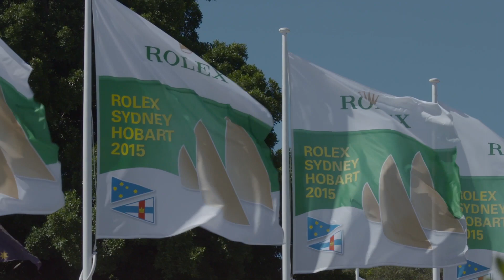La partenza della Sydney Hobart 2015